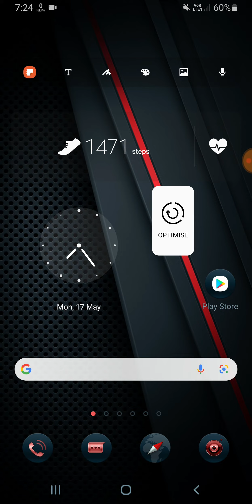Samsung A52 Notification LED